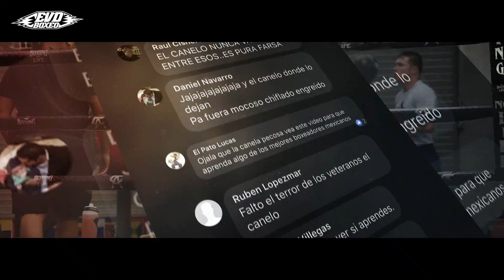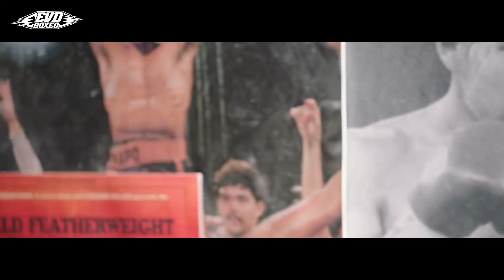5 Noches De Boxeo - 🥊 Saul Canelo Alvarez 🥊 🇲🇽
Te presentamos las 5 noches que han marcado la gran carrera de uno de los mejores boxeadores libra por libra 🥊 Saul Canelo Alvarez 🥊